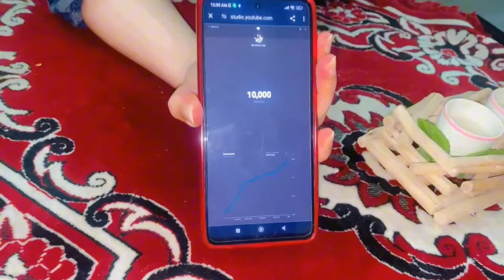Good News||Emotional moments|Shop with me|Iqra Waqas|Iqra Family vlogs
Hello..

Doing groceries and shopping,in this video I'm so happy and feeling so emotional because today 10k subscribers completed on my YouTube channel.so thankyou so much friends..